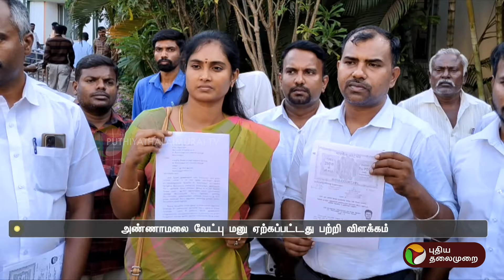அண்ணாமலை வேட்பு மனு ஏற்கப்பட்டது எப்படி? தேர்தல் நடத்தும் அதிகாரி விளக்கம் | PTT